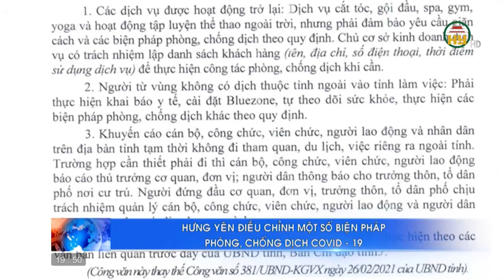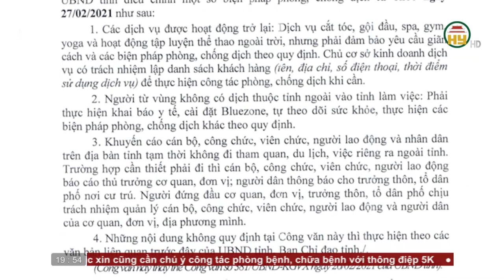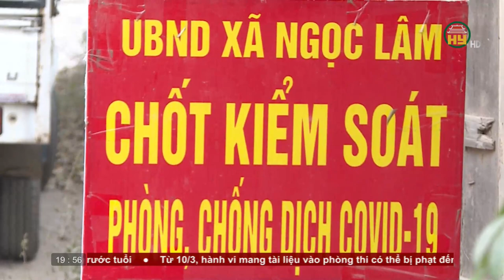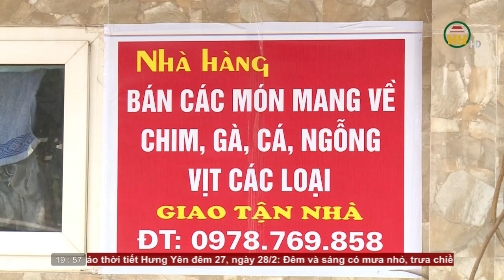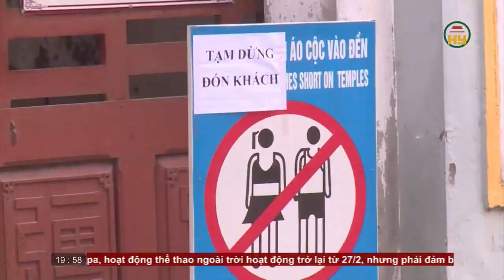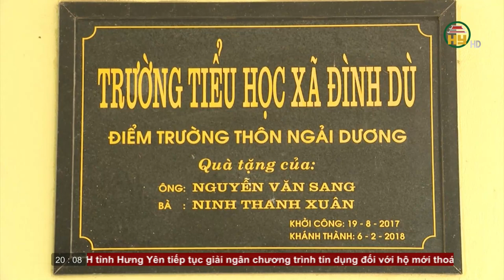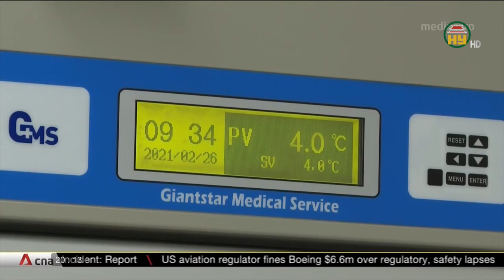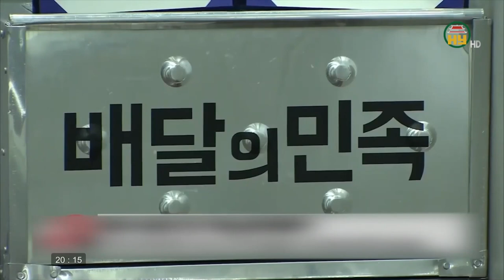Thời sự Hưng Yên thứ 7 ngày 27/02/2021